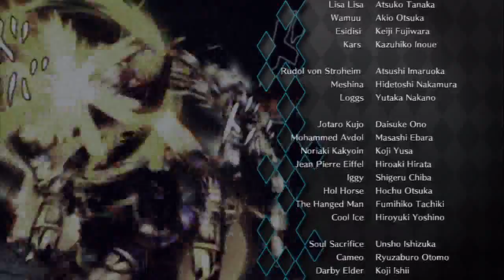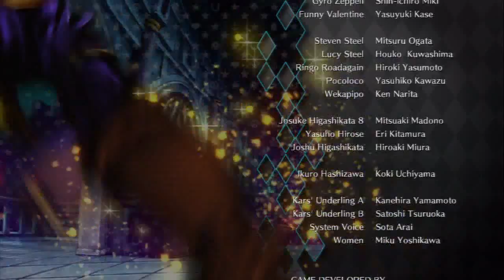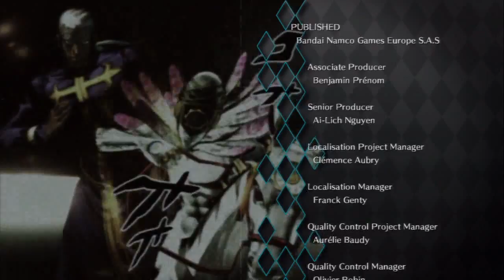Let's Play Jojo's Bizarre Adventure All-Star Battle[Deutsch,Blind]Ep.26 - GOODBYE JOJO!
Und das wars dann mit diesem Projekt ^^.

Sprache:Japanischer Audio, Deutsches Kommentar
Blind:Ja
Schwierigkeitsgrad:/
Sonstiges:/

Jojos's Bizarre Adventure:All-Star Battle
Ein Game von Bandai Namco & Cyber Connect
Plattform:PS3

Jetzt wird mit Stil gekämpft!
Jojo's Bizarre Adventure:All-Star Battle bassiert auf die gleichnamige Manga und Anime Serie, in der es um die
Generations übergreifende Geschichte der Joestar Familie und ihren Bizarren Abenteuern, die über verschiedenen Parts
erzählt wird.
Und uns stehen Charaktere aus allen Acht bisher erschienenen Teilen zur verfügung.
Das Spiel ist zwar nicht das nächste Street Fighter aber für Jojo Fans finde ich das es perfekt ist ^^.